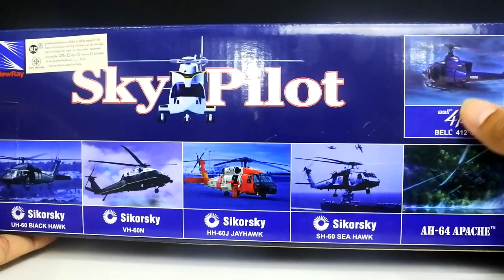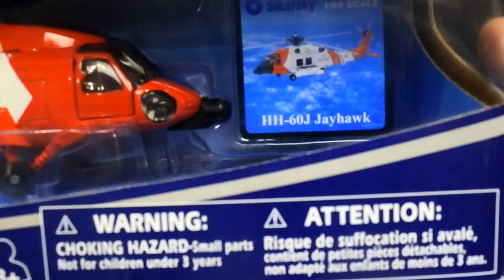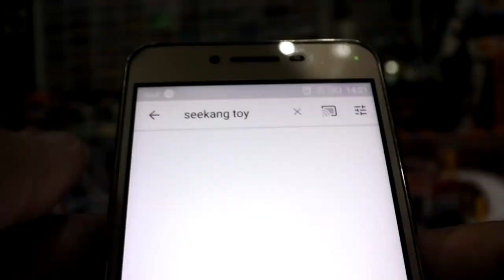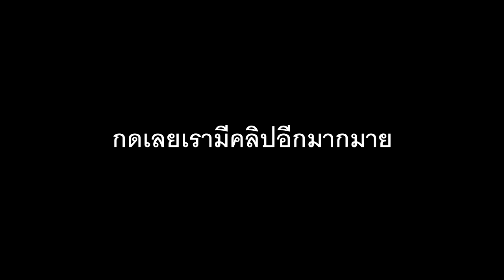model เฮลิคอปเตอร์เหล็ก NewRay Sky Pilot 1:60 Sikorsky Hh-60J Jayhawk/Seekang Toy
เฮลิคอปเตอร์ NewRay Sky Pilot 1:60 Sikorsky Hh-60J Jayhawk